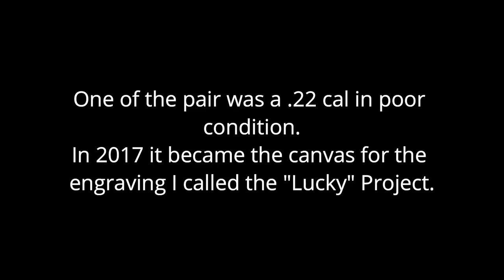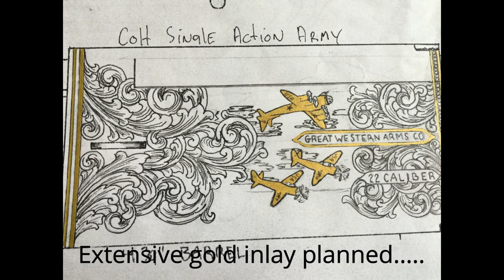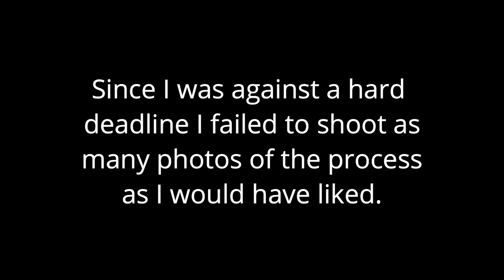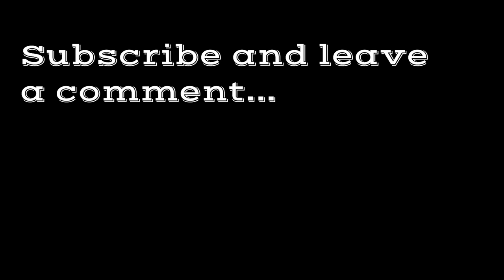Hand Engraving - Lucky's Great Western Arms, Colt Single Action Army clone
Hand Engraving my great grandfather's Great Western Arms, Colt Single Action Army clone, .22cal revolver with extensive gold and silver inlay as a tribute to his time as an Air Force aircraft mechanic in WW2. The gun has extensive raised and flush gold and silver inlay. It is one of a pair passed on to me from my great grandfather Harold "Lucky" Lochmann. All of the inlay was chosen based on Airforce and aircraft mechanic themes. The finish is a distressed blue to better match it's mate which will never be engraved. The photo seen in the video of Lucky in front of a 1957 Buick Royal wearing his full western rig, was taken in Las Vegas in 1957. The year he purchased the guns. I cut the .22 cal exactly 60 years later and brought the pair back to Vegas for the Firearms Engravers Guild of America show where the gun was the recipient of the GRS Tools - Artistic Uniqueness Award.  Be sure and watch this one on a big screen to see all the details! You can see more of my work or on Instagram @laynezuelke